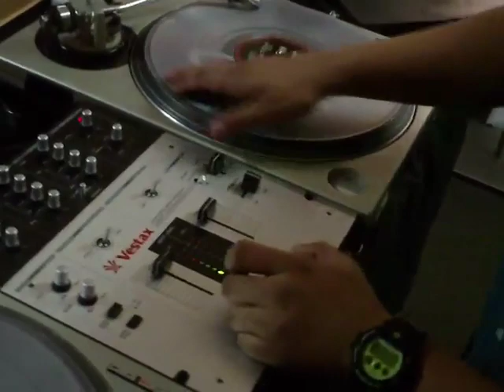Party Mixing Tips - Acapella Into a Blend (part 2)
DJ Getlive! further breaks down some mixing tricks.